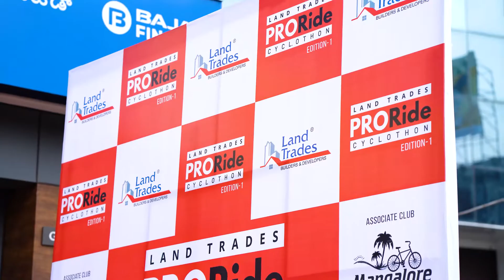Land Trades " ProRide Cyclothon " Edition 1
Glimpse of The 1st Edition of Land Trades ProRide which was flagged of by Mangalore City Police Commissioner IPS Shashi Kumar today at Milestone 25, Balmatta.

In association with @mangalorecyclingclub @wercycling